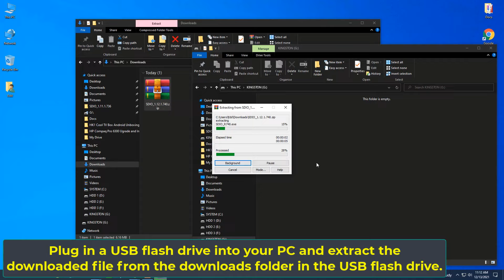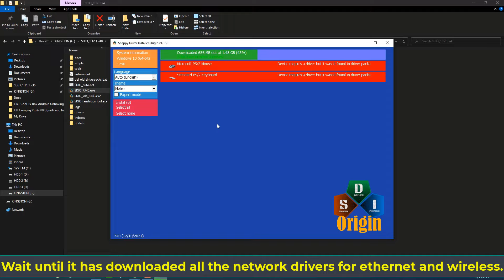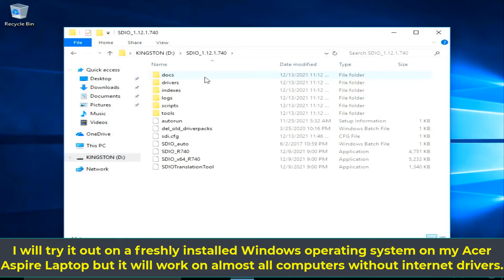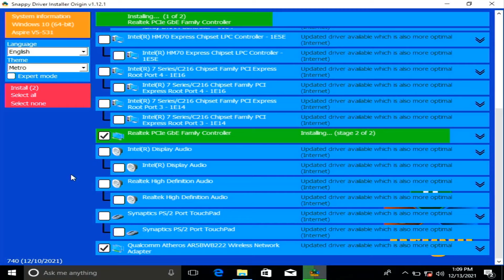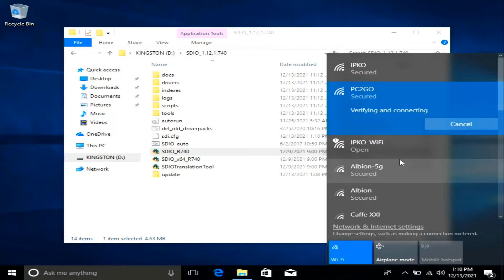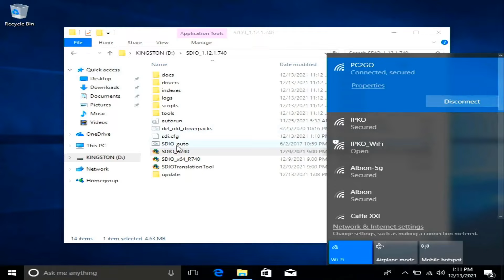How to Install any Network Drivers Offline on Windows 10 and Windows 11 PC Guide 2021 and 2022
How to install any internet drivers on your windows 10 or 11 operating system offline and without internet connection in 2021 and 2022.
In this quick video guide I will show you how to install any driver network wifi or lan adapter software or driver or drivers manually in this video with few easy steps.
You will need to download an application called SDIO or snappy driver installer origin on another PC that has an internet connection and download all the drivers for the wireless and ethernet or cable LAN.
A USB with at least 2GB of empty space and you have to watch this video guide completely to understand it.

The link to the application that used in the video.
Snappy-Driver-Installer.ORG